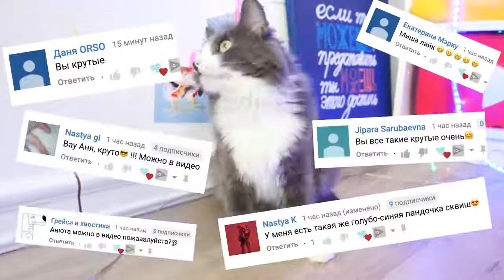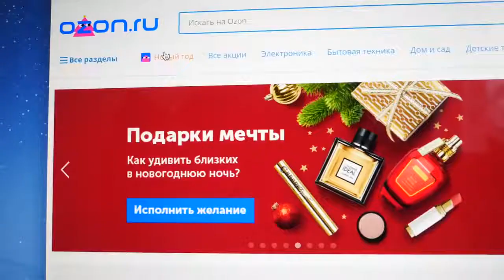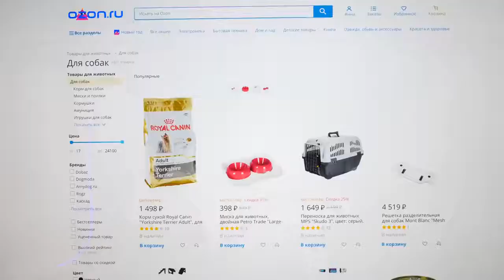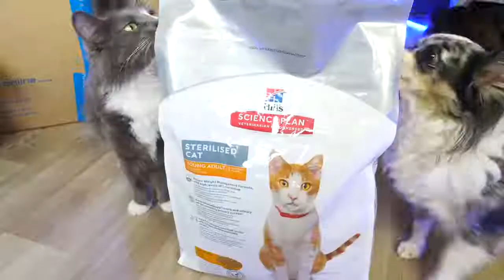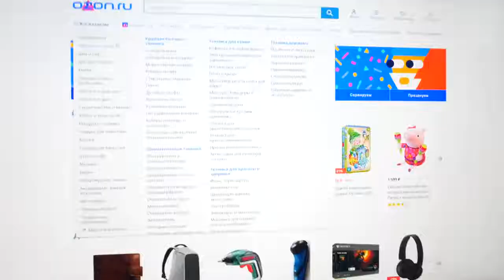НАКУПИЛИ НОВОГОДНИЕ ПОДАРКИ! РАСПАКОВКА ВОЛШЕБНЫЕ ПИТОМЦЫ РАСПАКОВЫВАЮТ ПОКУПКИ К НОВОМУ ГОДУ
НОВОГОДНИЕ ПОДАРКИ ДЛЯ ПИТОМЦЕВ!РАСПАКОВКА ВОЛШЕБНЫЕ ПИТОМЦЫ РАСПАКОВЫВАЮТ НОВОГОДНИХ ПОКУПКИ - покемон Юми Чу, ее подруга Киса Алиса, мама Миша Лайк, папа Эйван Бро и тетя Софи Сан уговорили Аню заказать им новогодние подарки и все к Новому Году, чтобы не ездить по магазинам. Аня ушла по делам, и волшебные питомцы что-то поменяли в заказе, а точнее маленькая проказница Киса Алиса. Поэтому, когда приехали коробки с покупками, как всегда что-то пошло не так, и подарки оказались не совсем те, которые заказывала Аня. Сначала все было нормально и она показала, какие купила питомцам новые сумки переноски, они их попробовала, а потом Аня обнаружила какой-то домик вигвам, который она не заказывала, затем достала из коробки новогодний подарок для котомонстра: стильная белая миска и корм в придачу, а потом снова нашла непонятный подарок, которого в заказе не было: домик в виде кошачей головы! Неужели питомцы обманули ее? Они распаковали остальные новогодние покупки: разные игрушки, и в конце концов Аня обнаружила самую шокирующую покупку питомцев к Новому Году! Краски для животных, которыми они решили себя покрасить!